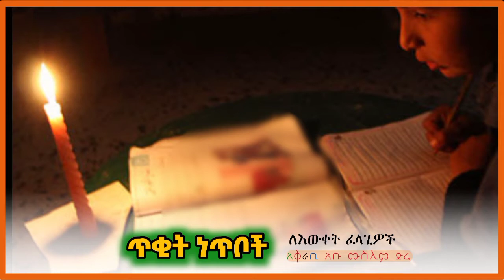ጥቂት ነጥቦች ለእውቀት ፈላጊዎች (መጣጥፍ ክ-2)